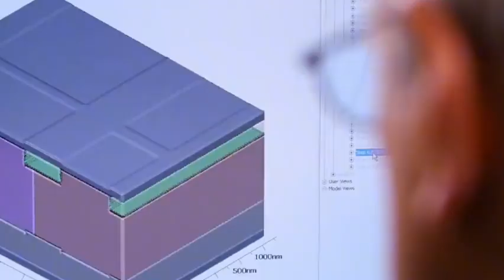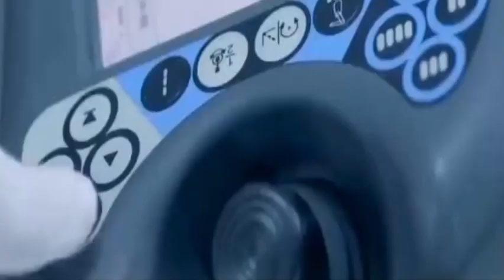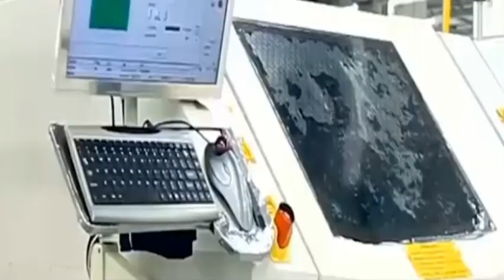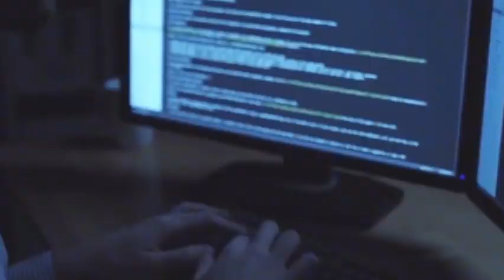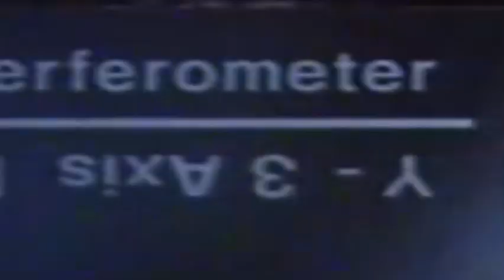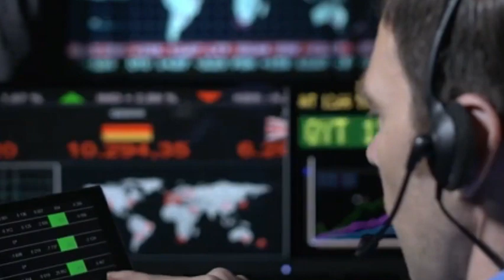China's domestic DUV lithography technology breakthrough will meet 90% of chip demand!